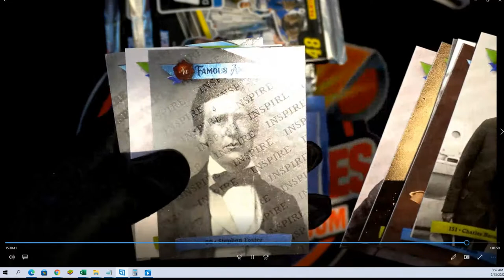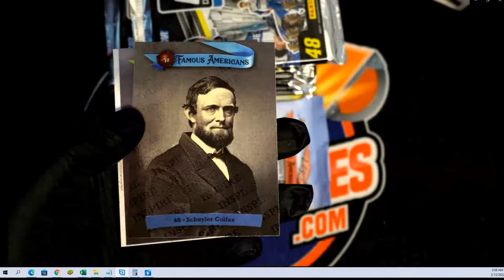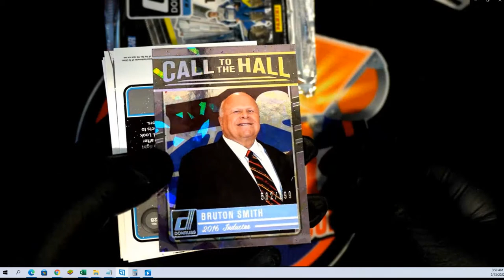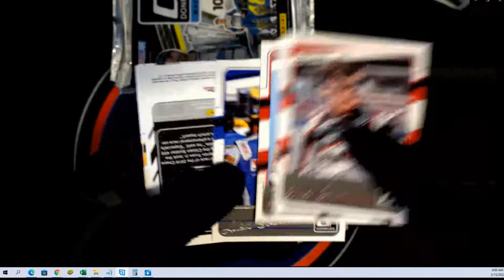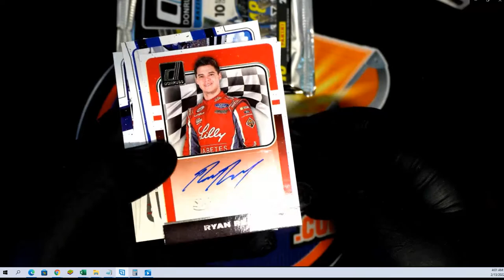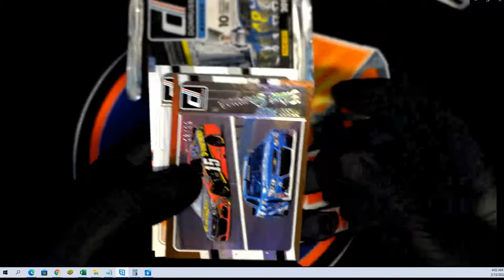Pack Rips for Joey C